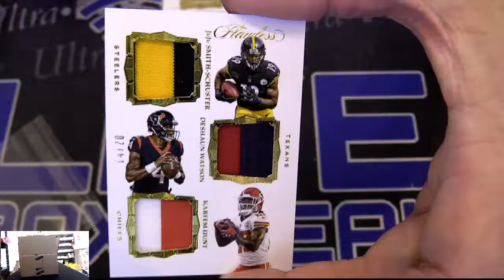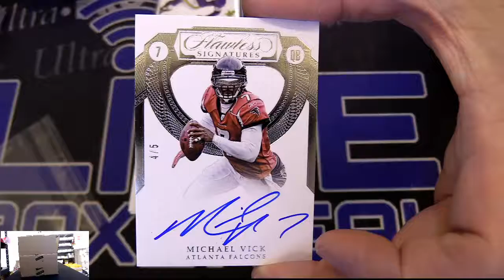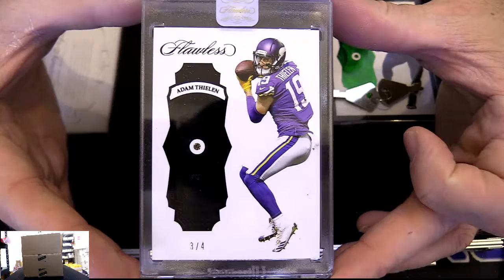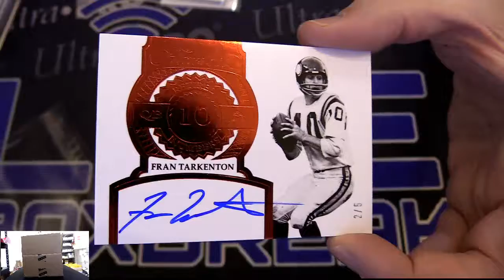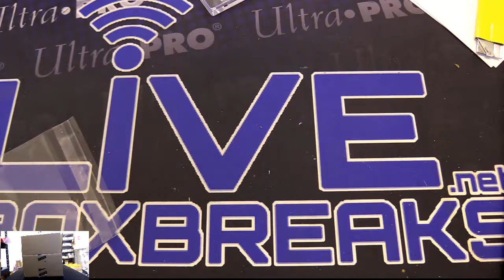2017 Flawless Serial 15,16 LBB